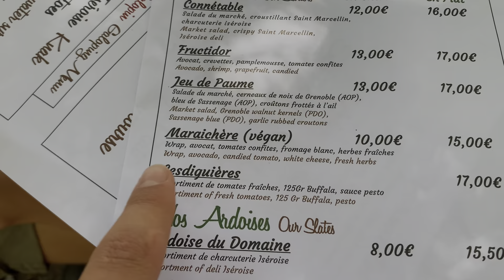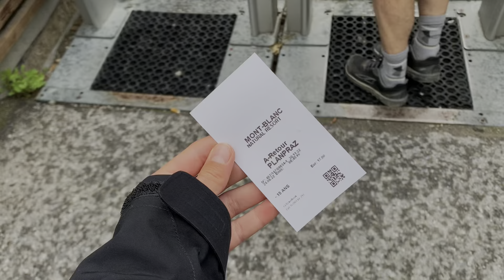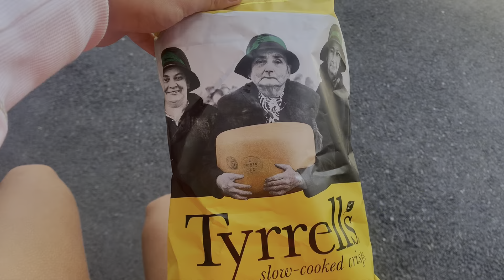Chamonix, France | Kate’s race, exploring the city, hiking and more!